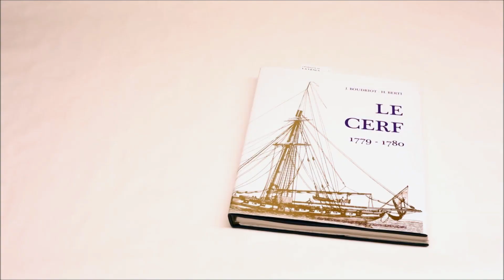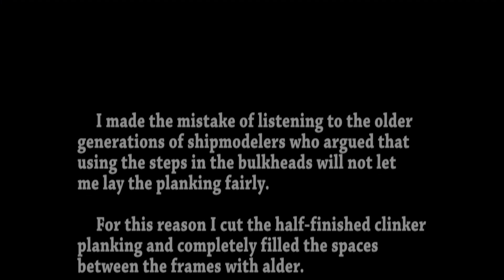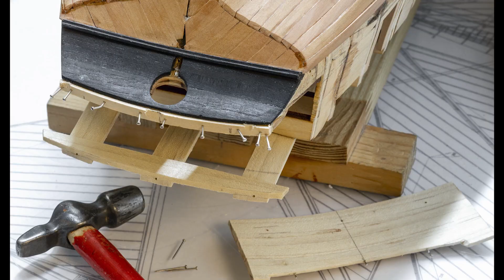#1 French cutter Le CERF (1779-1780) - Hull on bulkheads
Scratch-built French cutter Le CERF (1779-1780) - Hull on bulkheads...